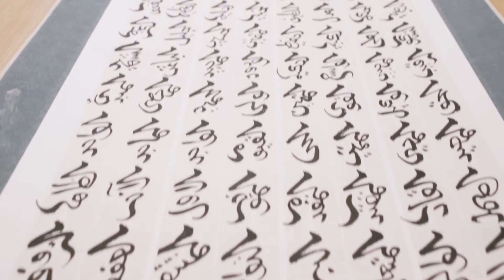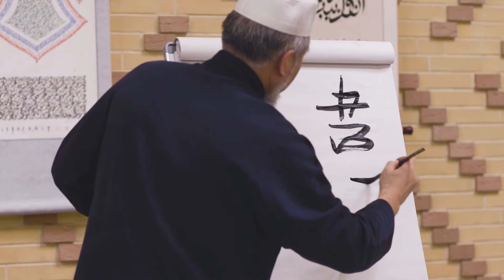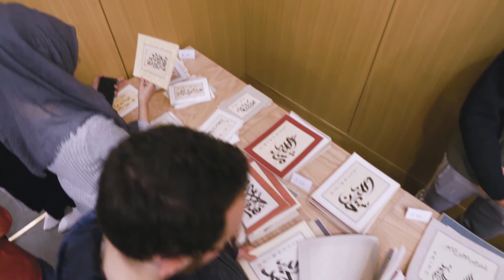The Reed and the Brush - Haji Noor Deen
Our first public demonstration, exhibition and workshop delivered by Haji Noor Deen Mi Guang Jiang, a renowned master of Arabic calligraphy from China, held at the Cambridge Central Mosque in November 2019.

Offering rare collections of masterpieces to remind us of the beauty and on-going vitality of the sacred arts and traditions of the Islamic world in aid of the Cambridge Central Mosque  - Europe's 1st eco-mosque!